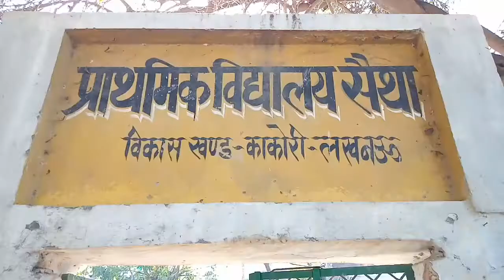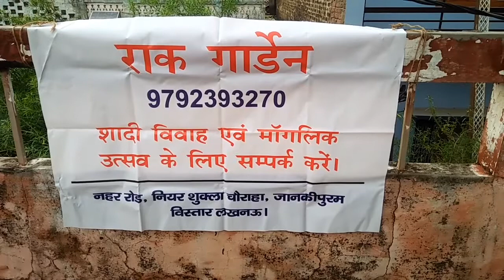NewsDKU village 70 basic school and lain black..